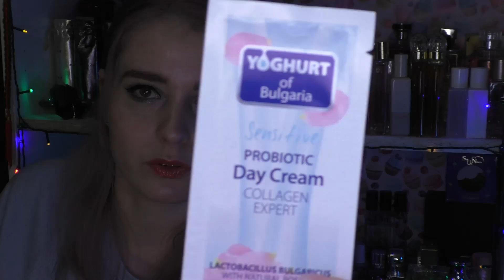АРАБСКИЙ АРОМАТ LOLA ОТ EMPER [Распаковка посылки с Beauty Depot]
Связаться со мной:
Мой Инстаграм: Cheetoki